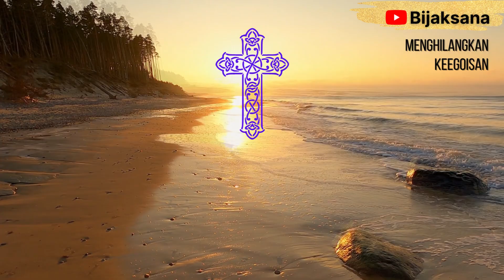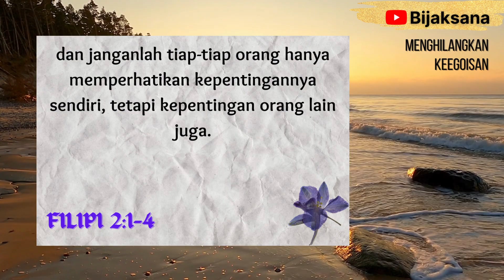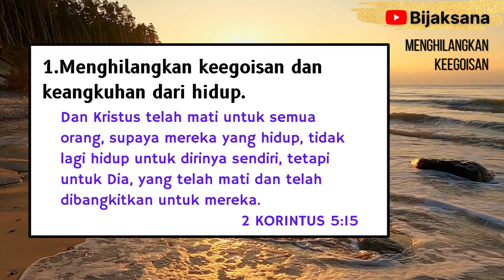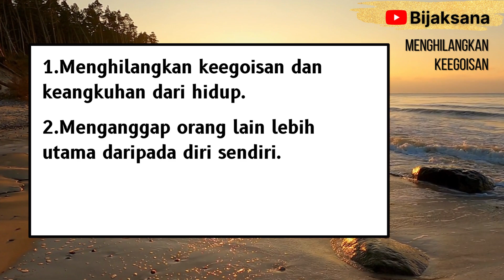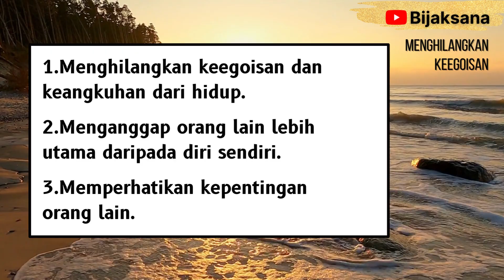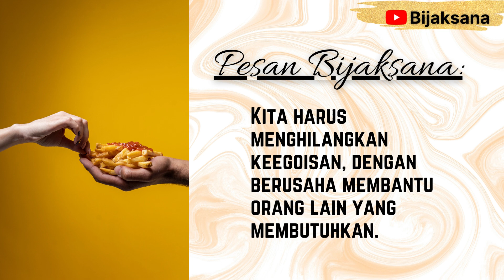Renungan Pagi Kristen Hari Ini - Doa Pagi Bijaksana - Suara Injil - Khotbah - Firman Tuhan Hari Ini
Video renungan pagi Kristen hari ini akan membawa sinar terang dan inspirasi bagi umat Kristen yang ingin memulai hari mereka dengan kedekatan dan kekuatan Tuhan. Video ini menghadirkan renungan pagi yang meliputi Suara Injil yang penuh harapan, khotbah pagi hari ini yang menguatkan iman, Firman Tuhan hari ini yang memberi arahan, dan doa pagi Kristen yang menghidupkan rohani.

Mari bergabung dalam renungan pagi Kristen ini untuk memulai hari Anda dengan penuh iman, harapan, dan kehadiran Tuhan yang memberkati. Video ini akan menjadi waktu yang berharga untuk mengisi pikiran dan hati Anda dengan Firman Tuhan yang hidup, serta menemukan inspirasi dan panduan dalam perjalanan rohani Anda.

Selamat menikmati renungan pagi Kristen yang memberkati ini, dan semoga video ini memberikan pencerahan dan kekuatan bagi Anda dalam menghadapi setiap hari dengan iman dan sukacita.